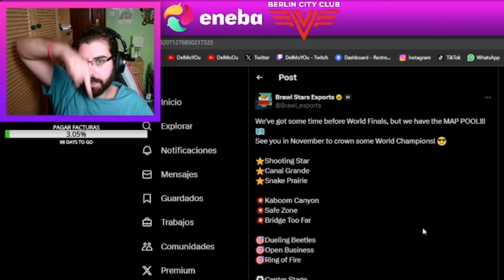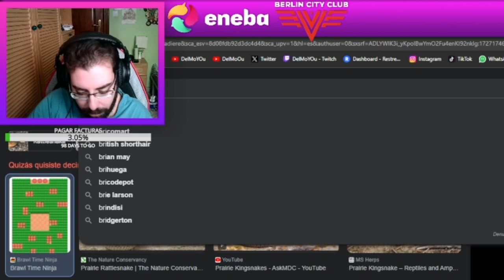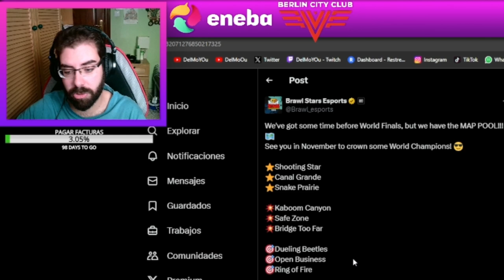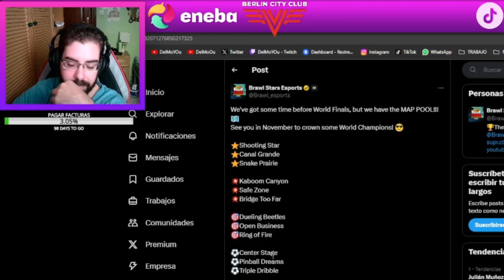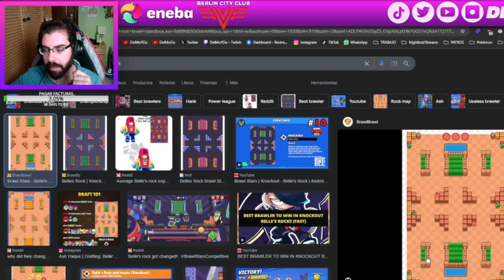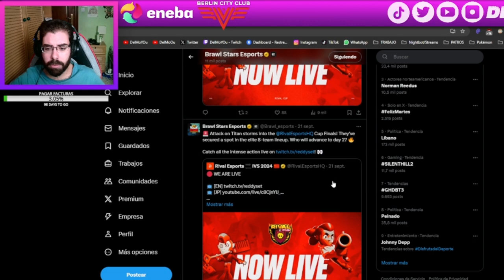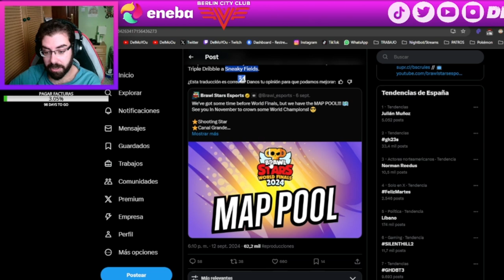NUEVOS MAPAS CON POLÉMICA PARA LAS FINALES DEL MUNDO